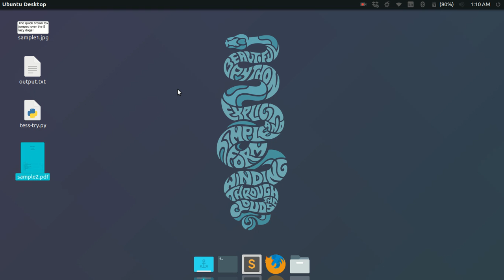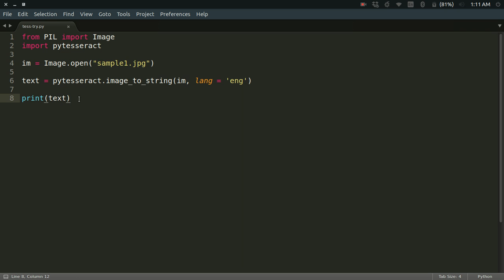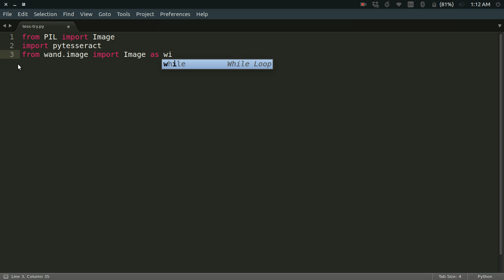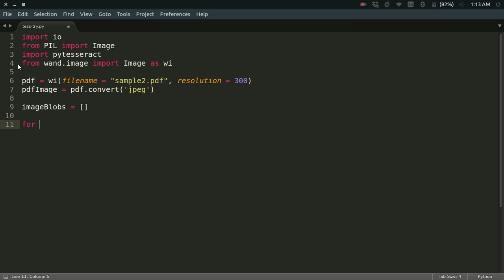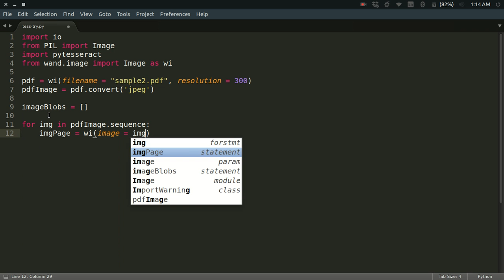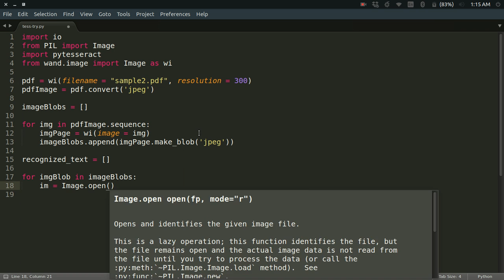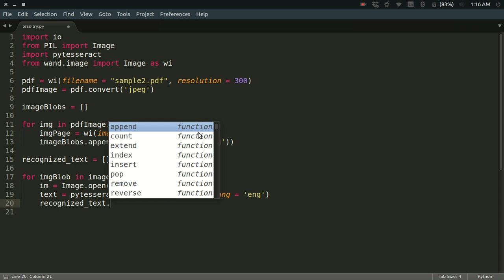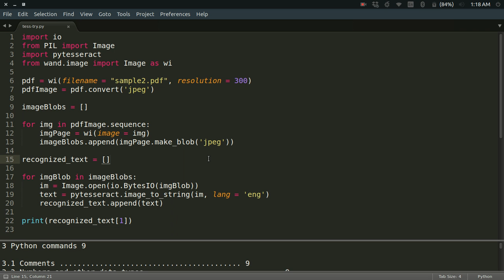OCR(Optical Character Recognition) using Tesseract and Python | Part-2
This video demonstrates how to recognize text from PDF files using tesseract and Python.